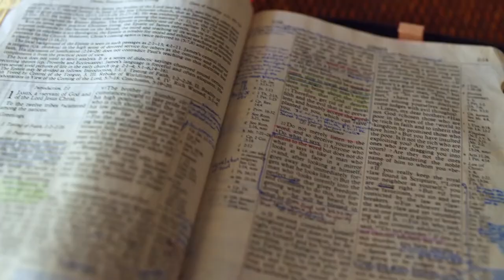Gott auf (m)einer Seite: Jesaja 7:17-8:13